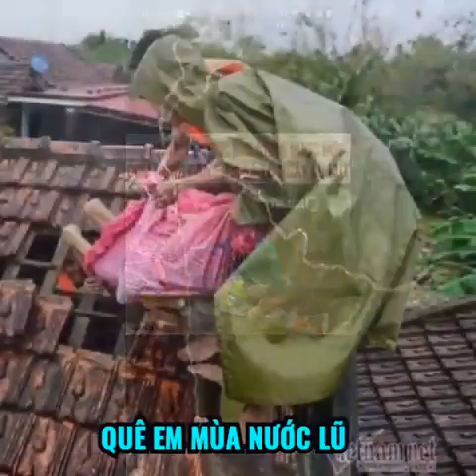NHẠC VIDEO TRẦN HẠNH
QUÊ EM MÙA NƯỚC LŨ